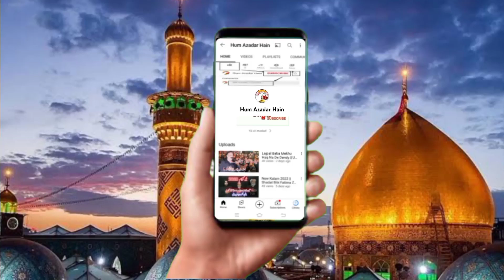tery Umat Ko He Darwazi da || Matami Sangat Maingan